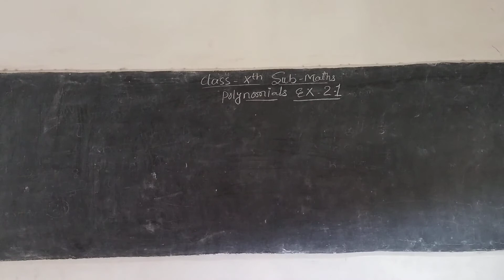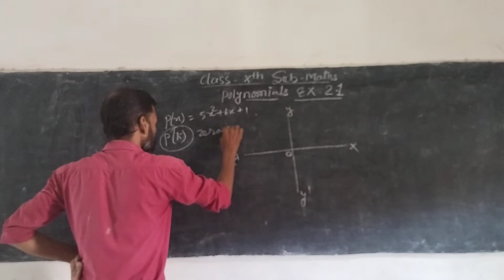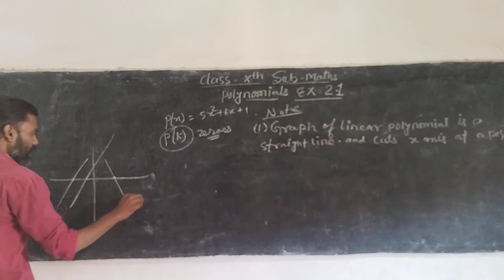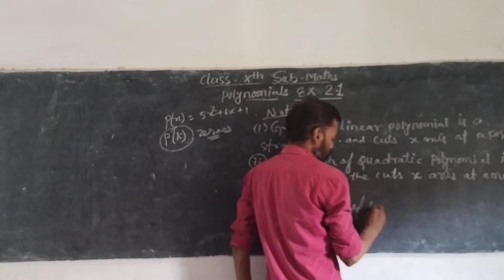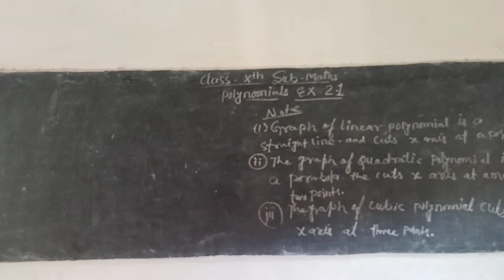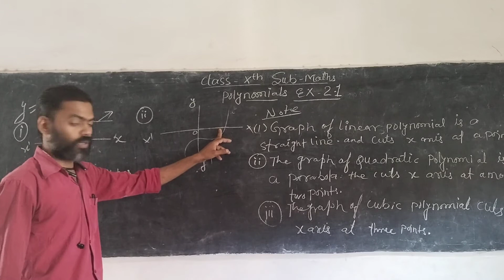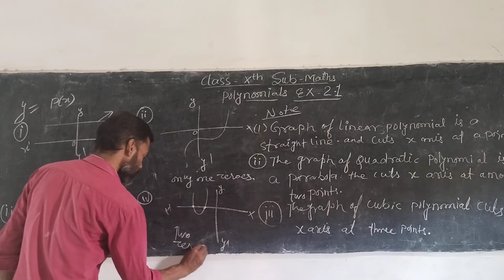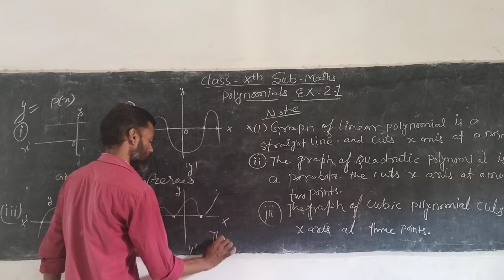class X mathematics graph of polynomials with chapter 2.1